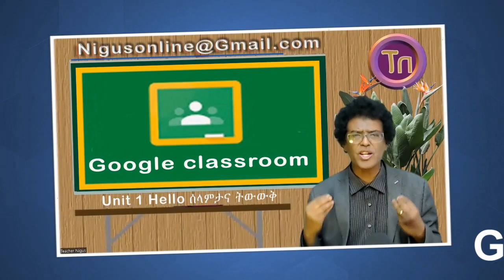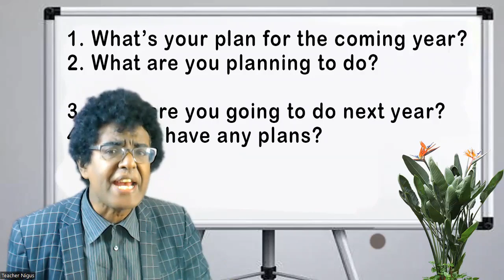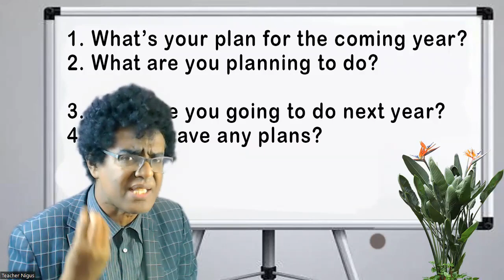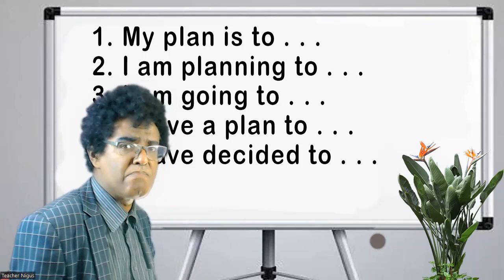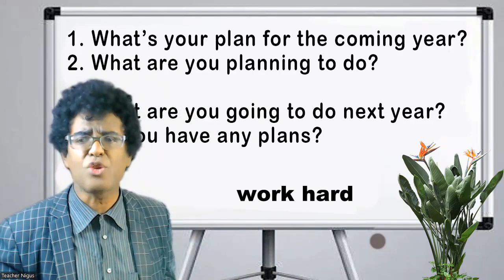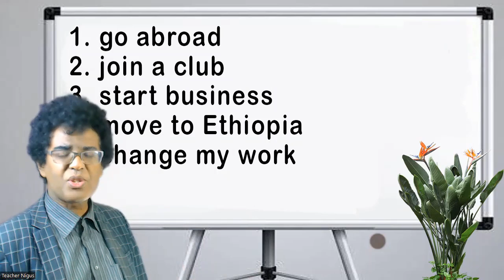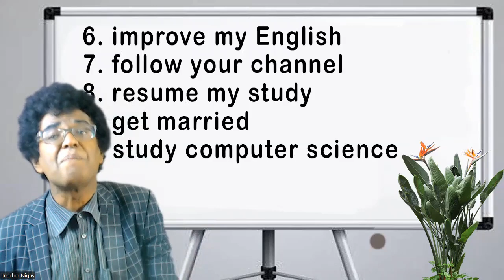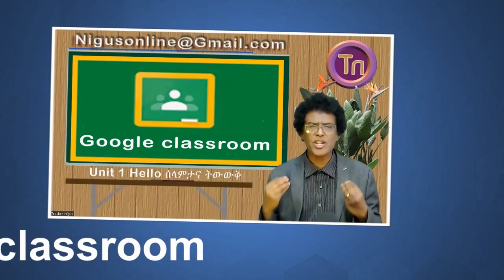Teacher nigus 198 - በ 5 አረፍተ ነገሮች የወደፊቱን መናገር- What is your plan for the coming year?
ስለ ወደፊቱ ዕቅድ እንዴት ልናገር? - What is your plan for the coming year?